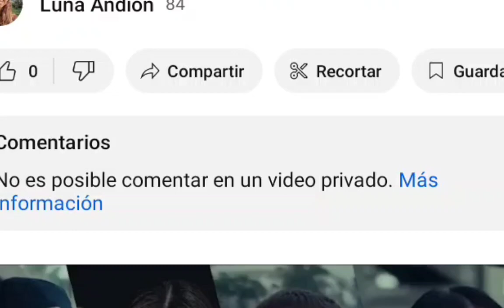Radio: "Ni la más pura idea" 25/2 (2°parte)